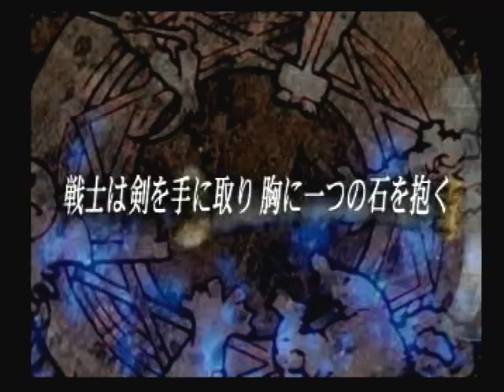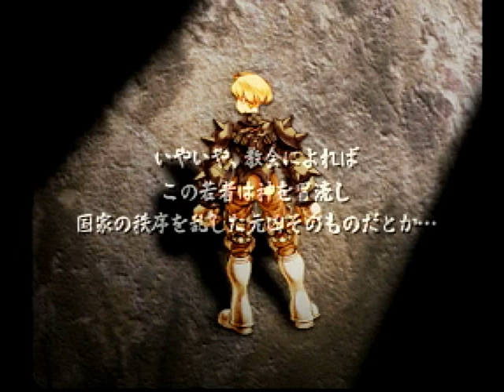【PS】ファイナルファンタジータクティクス Part１ オープニング ～オーボンヌ修道院 【スタートオンゲームズ】【スタゲー】【JAPAGE】